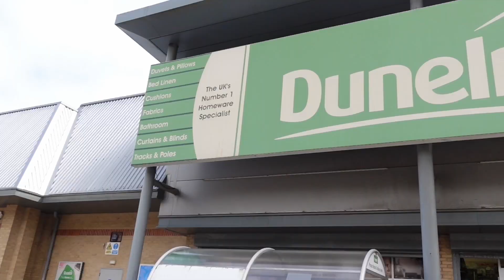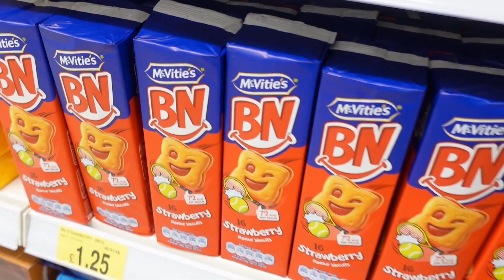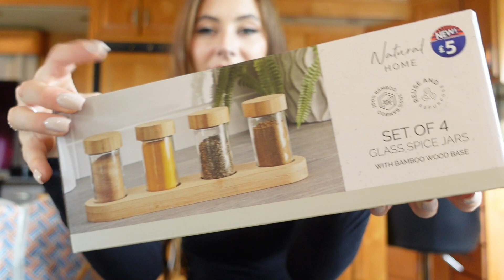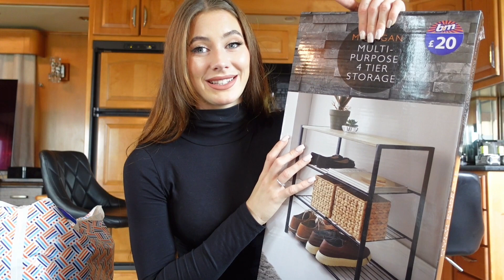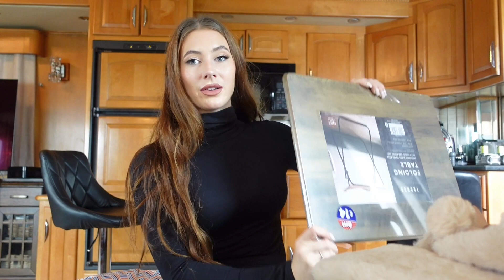Next Home | Dunelm | B&M | Vlog, Haul and Set Up!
Home decor haul! Come with me to the shops, See what I got and how I styled it in my caravan!